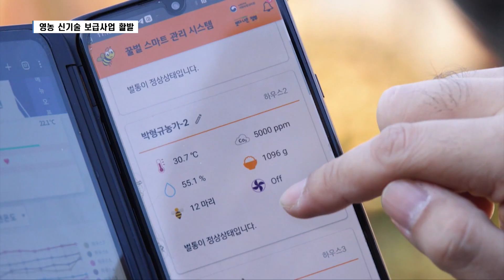농촌진흥청, 신기술 보급사업으로 영농에 새바람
[앵커멘트]
고령화돼가는 영농현장에서
노동력은 덜 들이지만, 생산성은 높이고
비용은 절감하는 방법이 있다면
큰 도움이 될텐데요,
농촌진흥청의 신기술 보급사업이
그 역할을 톡톡히 해내고 있습니다.
농촌 현장의 만족도 역시 매우 높습니다.

[엄상연 기자]
상추가 자라는 비닐하우스입니다.

보통 땅에서 키우는 게 일반적인데,
이곳 상추들은 땅에서 떨어져 키워집니다.

고설 수경재배 방식의 신기술입니다.

땅에서 재배하는 것보다
수확량은 50%, 상품화율은 25%나
증가했습니다.

[인터뷰 : 강희구 / 쌈채류 재배 농민]
"고설 수경재배를 하면서 몸도 편해지고
소득도 많이 늘어나서 앞으로 토경재배를 하던 상추밭에도
고설 수경재배 시설로 바꿔나갈 생각입니다."

딸기 농가의 가장 큰 고민거리는
바로 진딧물입니다.

꽃이 피기 전에는
농약을 뿌려 방제한다고 하지만,
이후에는 그럴 수 없습니다.

그런데
천적을 이용한 해충 방제기술이
이 같은 고민을 해결해줬습니다.

[인터뷰 : 박정주 / 딸기농가 대표]
"진딧물 천적을 사용해보니까 방제도 거의 99% 가량 되고
(화학) 약을 치지 않음으로써 기형과도
전혀 발생하지 않았습니다. 상당히 효과를 봤습니다."

농촌진흥청이 지난해
영농 현장에 보급한 신기술은 128개.

기술 투입 효과를 분석해봤더니
농업 생산성은 31.7% 향상된 반면,
생산비용은 24.8% 절감된 것으로 나타났습니다.

신기술 개발은
영농현장의 어려움 해결과
농가소득 창출, 국민건강 증진,
스마트농업 확산 등을 고려합니다.

[인터뷰 : 조은희 / 농촌진흥청 기술보급과장]
"개발된 기술의 신속한 보급과 확산이 중요합니다.
앞으로수요자와 현장 중심의 맞춤형 신기술 보급사업을
적극 추진해 나갈 계획입니다."

농촌진흥청은 올해도
지난해 대비 13.5% 늘어난
555억 원의 예산을 투입해
130개의 신기술 보급사업을 추진합니다.

이를 통해 생산성 향상과
비용 절감이라는 두 마리 토끼를
잡겠다는 계획입니다.

- 영상제공 : 농촌진흥청